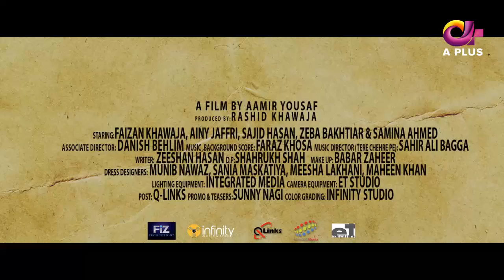Life Story - a journey of Love - Watch this Eid-ul-Fitr on A-Plus TV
Dramas Central is where you can watch all your favorite Pakistani Dramas from multiple channels, at one place!